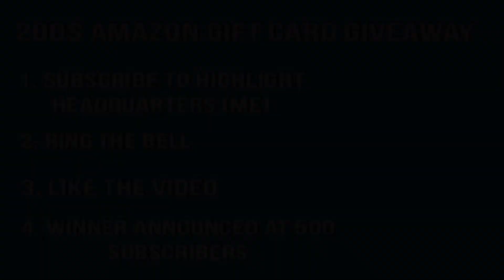Denver Nuggets vs Miami Heat Game Recap | 1/8/19 | NBA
Denver Nuggets vs Miami Heat Game Recap.